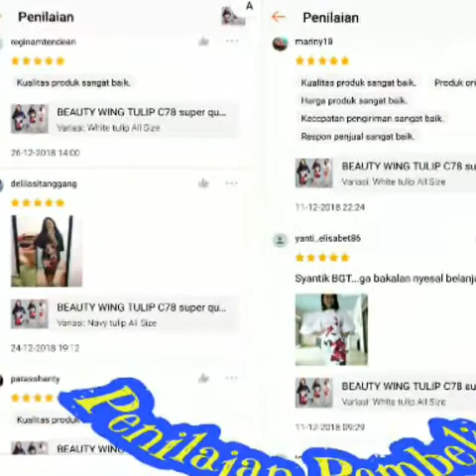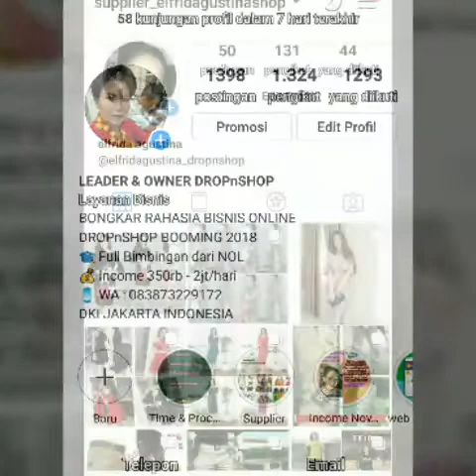SCUBA DRESS BEAUTY WING TULIP C SEVEN EIGHT SUPER QUALITY IMPORT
SCUBA DRESS BEAUTY WING TULIP C SEVEN EIGHT SUPER QUALITY IMPORT LD80sd98
Silahkan klik n Belanja di sini 👇 ya guys;
Kategori : Pakaian Wanita/ Dress Midi
Style : Casual
Asal produk : Import
Bahan : Super Scuba
Size : All Size
Lingkar Dada : 80 s/d 98 cm (melar)
Panjang : 90 cm
👗 Midi Dress Noela Vaganza Import dengan Resleting Jepang
Mewah Simpel dan Enak dipakai
Dijamin Puas & Mewah 👗
Ready WARNA ;
HITAM TULIP
NAVY TULIP
PUTIH TULIP